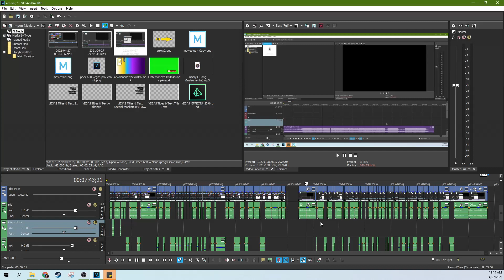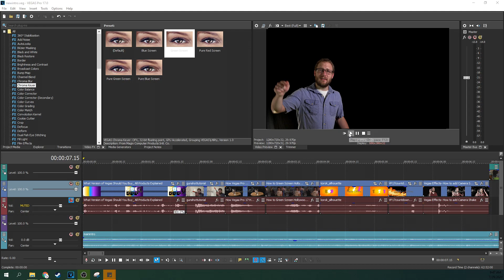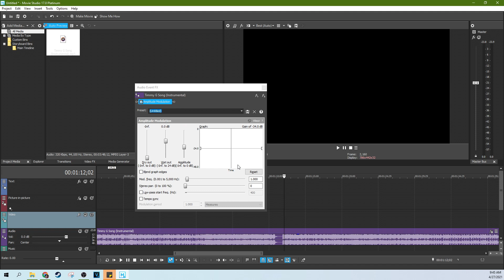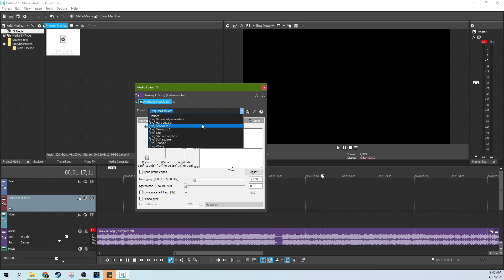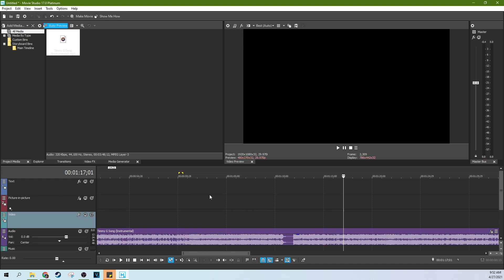"The Wub Wub FX" Amplitude Modulation for Vegas Pro and Movie Studio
Audio FX Amplitude Modulation for Vegas Pro and Movie Studio Platinum
How to modulate the amplitude in Vegas Creative Software

My Studio Headphones: